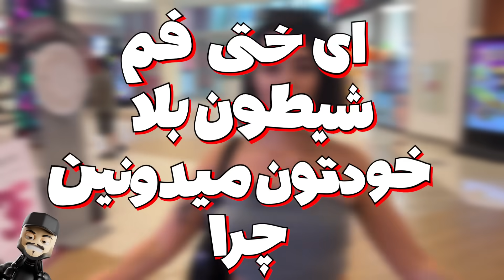🔺 پنجاه تا نوشیدنی سمی رو باهم قاطی کردیم 🔺